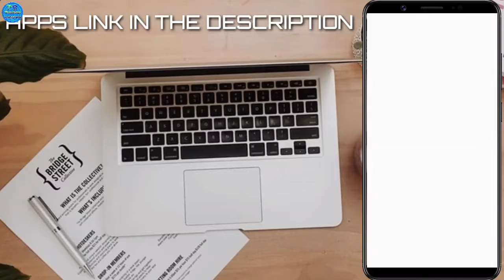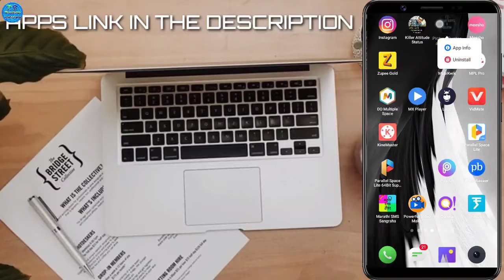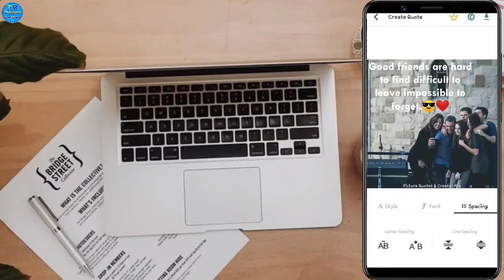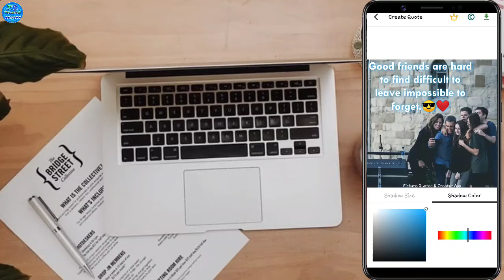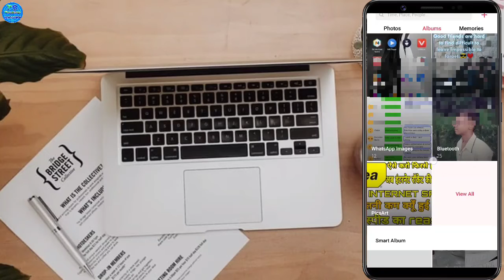Apne photo ka status kaise bnaye new apps2020|How To Make Own Photo Status|New 2020 Status Maker app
I Hope Ki Yeh Video Aapko Acchi Lagi Hogi comment karo...jaldi.